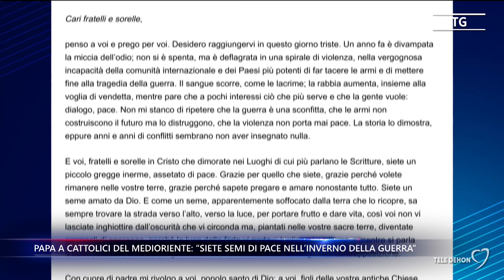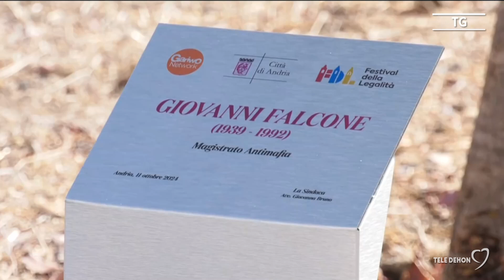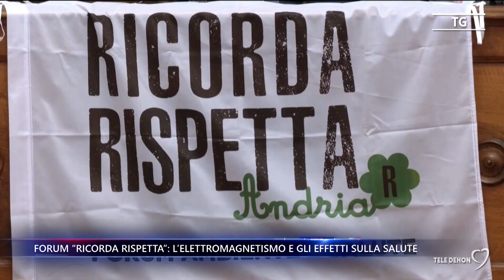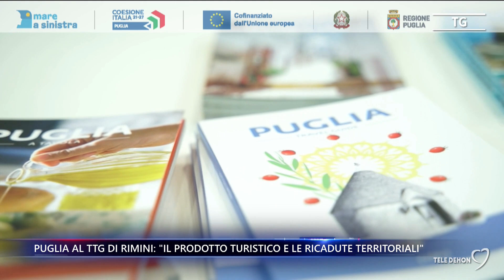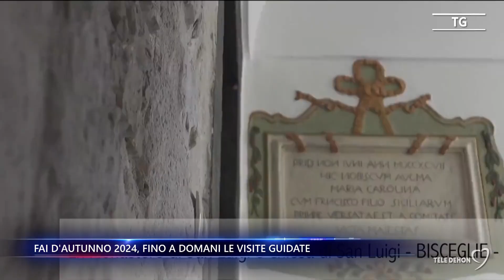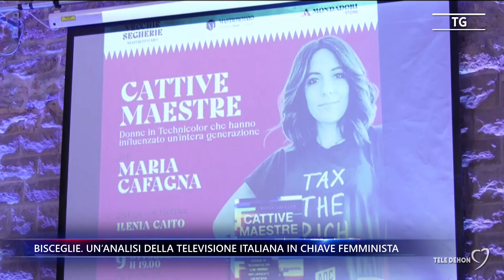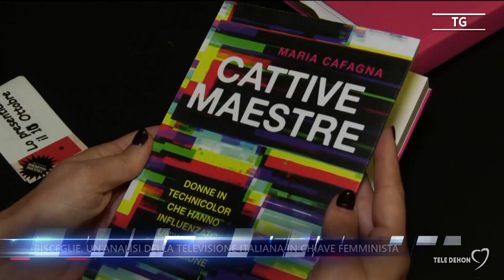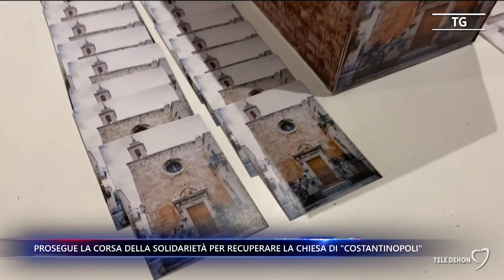Tele Dehon Notizie (seconda edizione) 12/10/2024